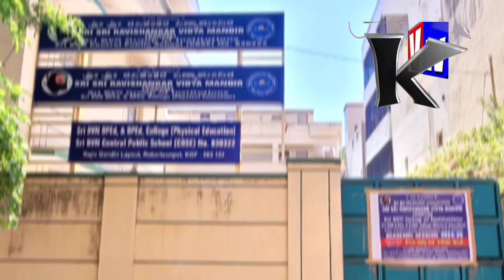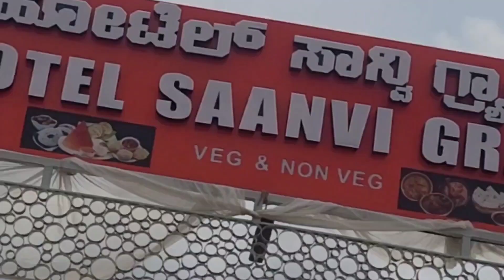RAMAZAN NAMAZ AT KGF